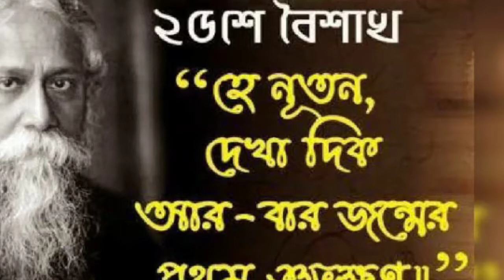করোনা আবহে পঁচিশে বৈশাখ - বিশ্ব কবি লহ প্রণাম